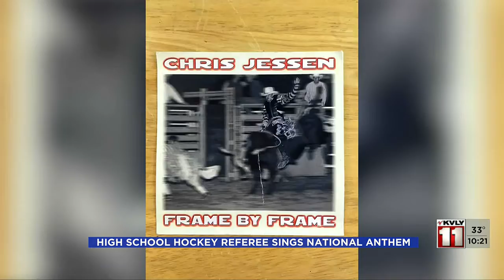News 1000PM News March 4 Part 3